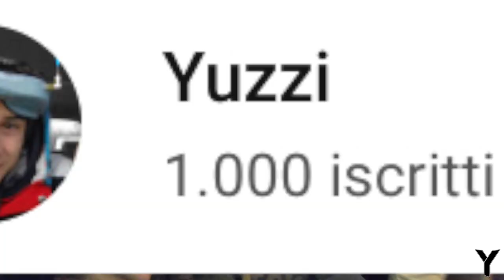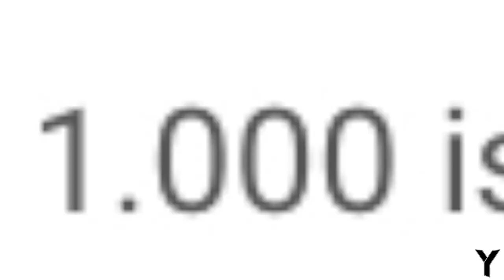CINEWHOOP BATTLE - SPECIAL 1000 SUBS - FPV Session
My equipment:

- Quad -

Frame:              Vortex by My Frame FPV
Motor:               BrotherHobby Tornado T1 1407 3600kv
Prop:                 3045
Esc:                   HGLRC 35A 32bit
FC:                    HGLRC Stack
RX:                    FrSky R9 mini
VTX:                  HGLRC Stack
Antenna:           Whip Antenna
Cam:                 Foxeer Predator v3 with 1.8 Lens
HD:                    GoPro Hero 7 Black

- More -

Radio:                FrSky X9D Plus Taranis Special Edition Carbon Look
Module:             FrSky R9M
Antenna:           TBS Diamond
Goggle:             Aomway Commander V2 FPV Goggle
Antenna:           Parasitic Disk Helix by fpvlr.com 10db